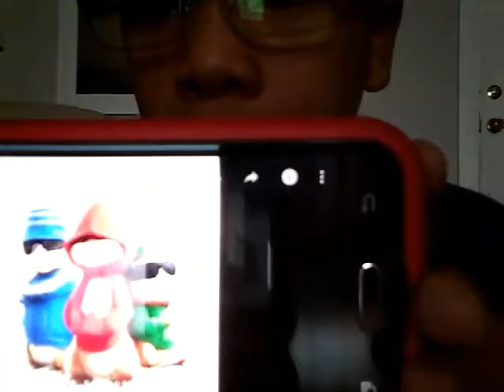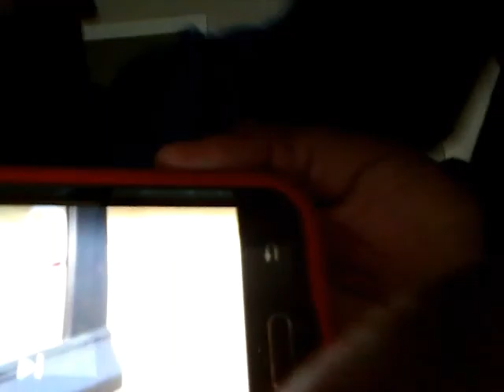Reacting to weird songs😂😂